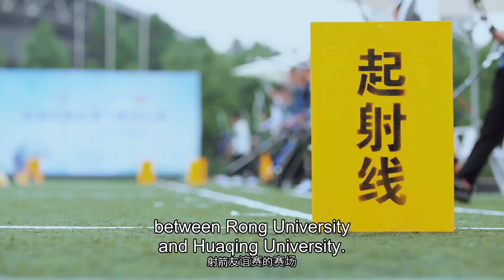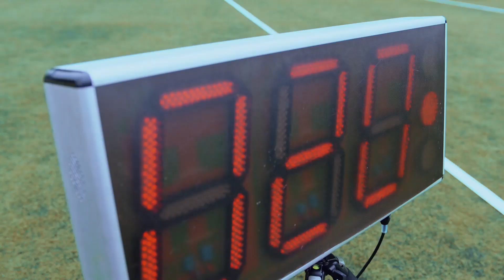ENG SUB《全世界最好的你 The Best of You in My Mind》EP07 精彩片段 | 蓉大射箭隊與華清射箭隊正式開賽！許放終於要大展身手啦！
來自離異家庭的少女林夕遲與傲嬌自負的冰山射手許放風格迥異的人生，似乎註定要糾纏在一起。因為童年時母親缺席，林兮遲一直對這世界是否存在穩定不變的感情存有疑慮。而高冷少年許放，看著她從頑童長成少女，早已把給她穩 定不變的關係作為終身守護的目標。當林兮遲還沒有搞清楚已進入省射擊隊的種子選手許放到底為何放棄去北京來到自己所在的蓉大，就再度進入了被虐模式。友達以上戀人未滿的二人，很快因各自的出色分別成為學校焦點，卻一再否認相愛的可能。林兮遲一直神經大條情竇不開，許放只能將一次次表白咽了回去，霸道毒舌變成親近林兮遲的唯一方式。在經歷種種考驗之後，林兮遲終於意識到許放對自己從始至終的陪伴和守候，才是全世界最珍貴的存在。而這一次，她決定，哪怕面對自己最恐懼的分離，她也要勇敢走下去，成為他最堅定的力量，陪伴他完成奪冠之路

️❤️訂閱酷看官方正版频道️❤️